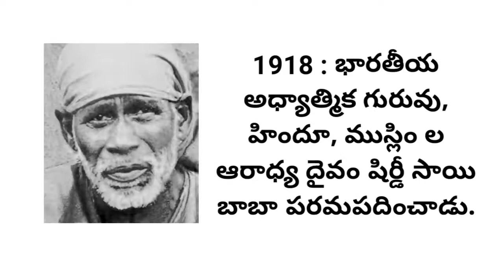Charitralo Eroju - October 15 | Today in History | Yvm Vlogs